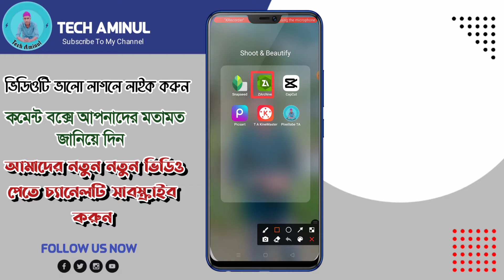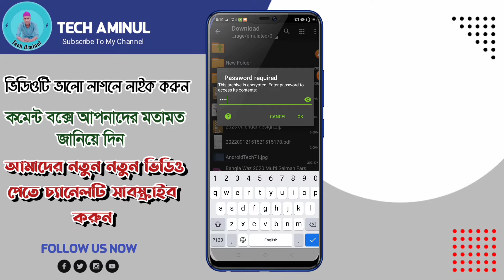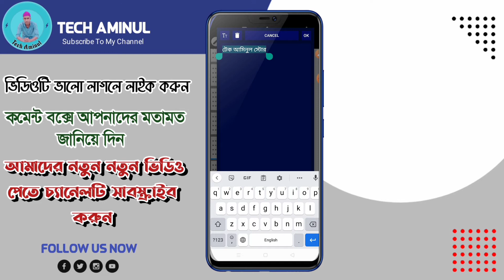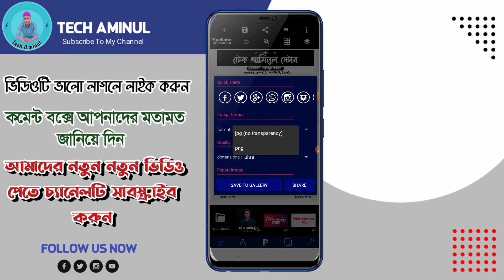How To Create Cash Memo Pixellabe.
Dear viewers you are watching now How To Create Cash Memo Pixellab Free Plp File 2022 ||

✅ Cover Topics:
Cash Memo design
Create Cash Memo

Thanks